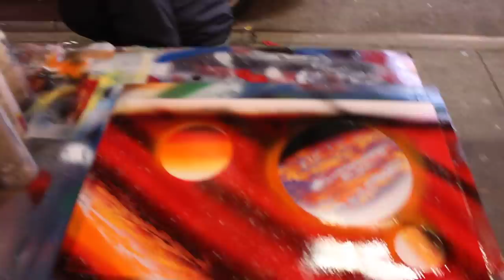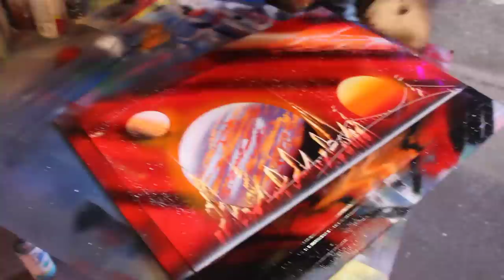New York Spray Paint Street Artist AMAZING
Spray paint art in Times Square. Follow him on FB